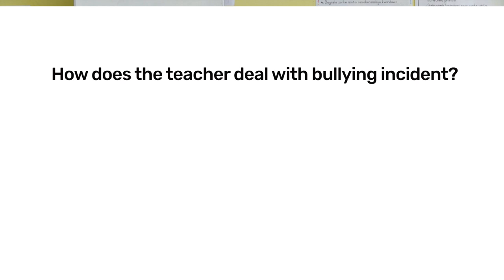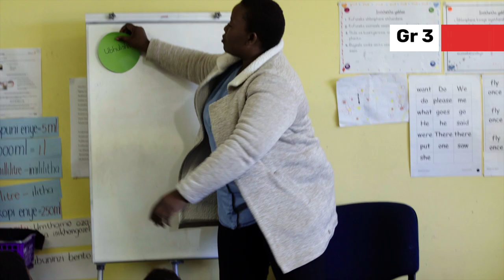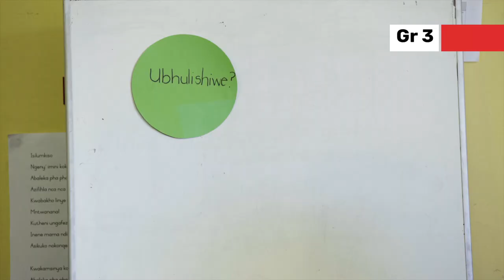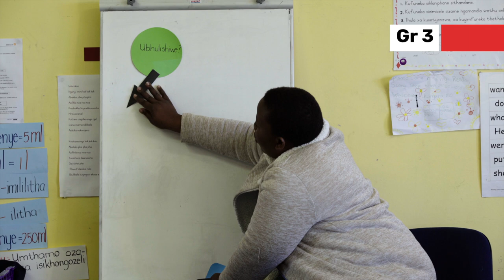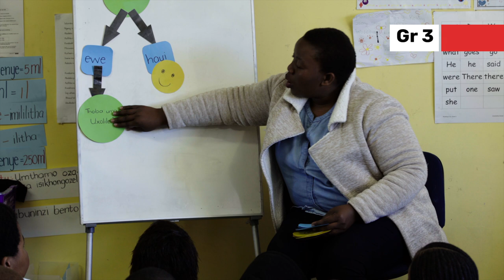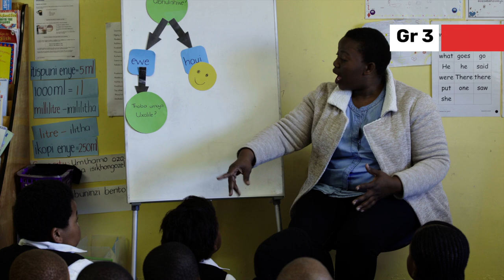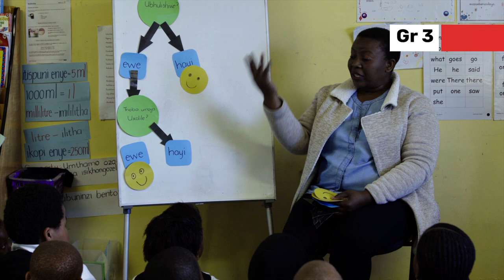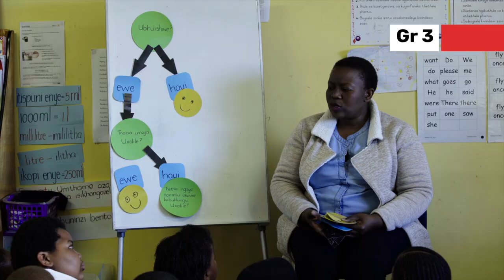230. Supporting Socio Emotional development